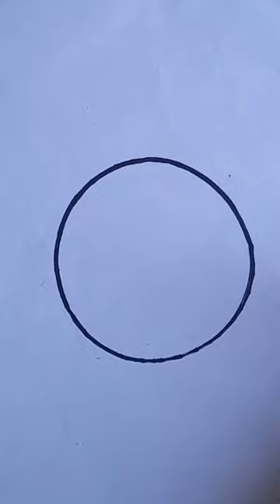FISH FROM CIRCLE